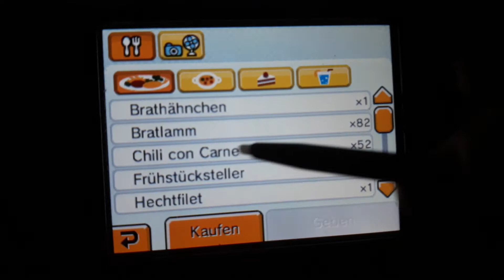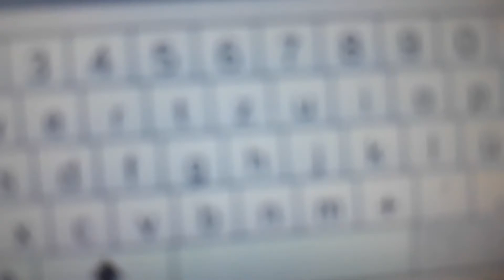Tomodachi life Maya as Kenyan Say Goodbye Now?